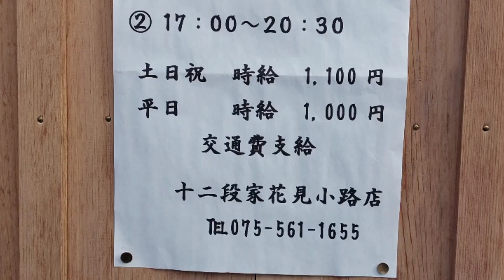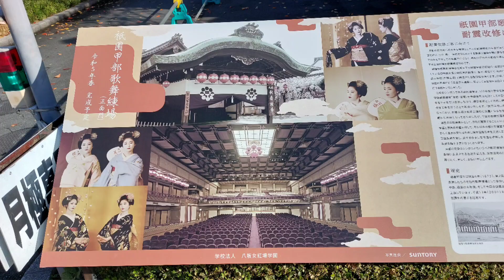花見小路 Hanami Koji